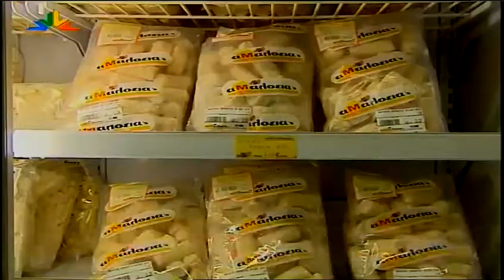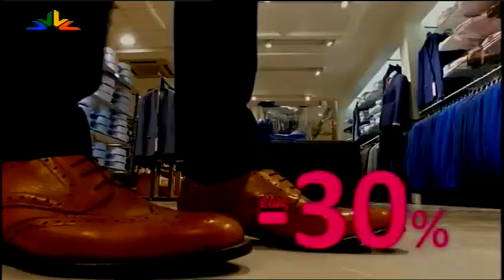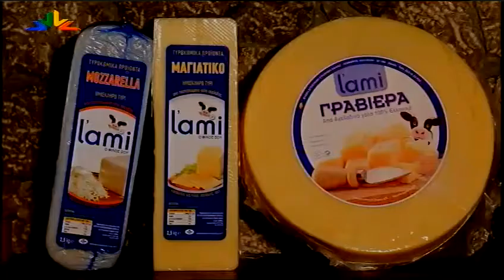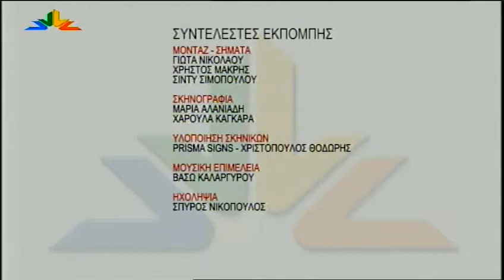Ο Χρ. Σταϊκούρας στην εκπομπή ''Βήμα για Όλους'' στο Star Κεντρικής Ελλάδας | 8.5.2017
Εικόνες από Star Κεντρικής Ελλάδας